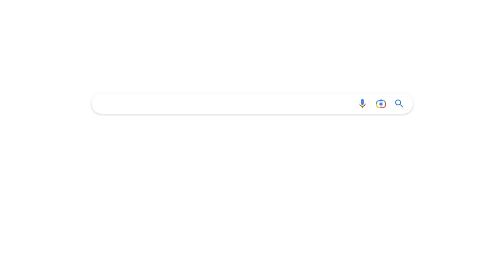영체마을은 왜 견성 후 묵언을 하지 않나요?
불가에서는 견성 후 묵언을 하게 하여 구업을 짓는 것을 막게 하고 우월이 마음으로 떨어질 것을 경계합니다. 영체마을에서는 이런 수행을 하지 않는데 그 이유가 무엇인가요?